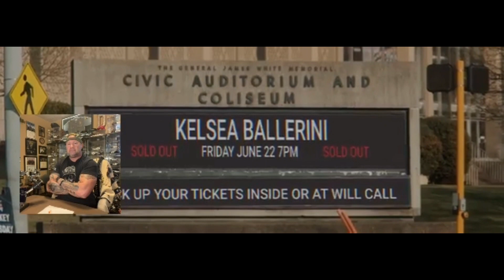Kelsea Ballerini Half of Our Hometown Reaction